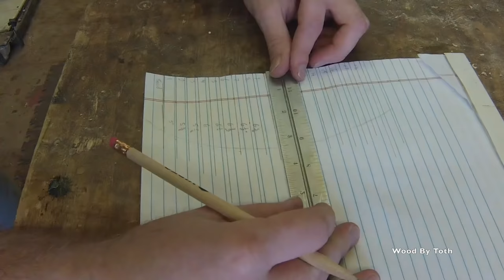Segmented Brick Vase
Finish I use
Buffing Wheels
Tools I use:
Chop Saw
Saw Blade
Lathe Tools
Thin Parting Tool
Drum Sander
Drum Sander Sand Paper

This is my 94th vase in a series of 100 vase and bowls that I started back in 2007. Its made in ebony and exotic woods out of Mexico. If you interested in this vase head over

Also if you want to know why I love what I do check out my artist profile video done by Vigil Films. Its part of there Ardent Collection.